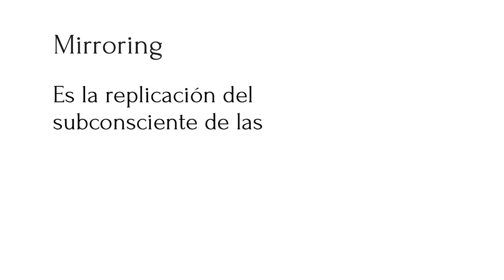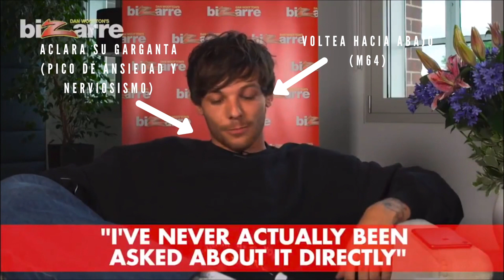Larry Stylinson parte 1 REUPLOAD I Larry I Microexpresiones I Lenguaje no verbal I Harry I Louis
Hola a todos y bienvenidos a Pam 11:11 🤍Bueno pues como algunos ya saben subí hace algunos meses este video y por razones de copyright le quitaron el audio y no tenía los videos ya ni la edición sin música, así que tuve que grabar mi voz de nuevo en ciertas partes (una disculpa por eso) Pero ya quedó. Disfruten.

If you speak english, you cant still watch the previous video with subtitles. *

De igual forma les recuerdo que NO es un video de conspiración, yo sólo estoy realizando un ánalisis a partir de mi conocimiento, no estoy emitiendo ningún juicio, ni quiero crear polémica. *Recuerda que subiré videos una vez a la semana por acá y diario en TikTok**Si quieres un análisis personal ya sea de numerología o grafología puedes contactarme por correo o DM en Instagram para pasarte todos los datos necesario así como el costo* 🤍 Redes Sociales Pam 11: 11Instagram Instagram :Recuerda que este y todos mis videos son meramente entretenimiento, buena vibra y compartir un poco de mi conocimiento, no tomes decisiones de acuerdo a mi contenido o comentarios, todo es sólo por diversión y para pasarla bien. Fan Art (no dice quién fue el creador, no tengo los créditos, pero si es tuyo dime y con gusto los pondré, yo lo saqué de esa página y le doy créditos por hacerlo PNG) *ADVERTENCIA* Recuerda que lo visto en este video es meramente entretenimiento y son datos desde mi experiencia y conocimiento por mis estudios, por lo que es importante considerar siempre que un sólo gesto o movimiento no puede probar totlamente algo, por lo que no se puede tomar como prueba irrefutable, es indispensable tomar en cuenta y analizar todo el contexto, así como otros clusters y movimientos, poner atenicón en la coherencia entre sus palabras, expresiones faciales y sus movimientos corporales. Las imágenes o videos de terceros aquí mostrados, pueden tener derechos de autor de terceros, por lo que se les otorga completamente el crédito al dueño o creador del contenido. Únicamente son usados con fines de entretenimiento y demostración. No tomes decisiones o acciones a partir de este video o infromación, es meraqmente entretenimiento y a partir del conocimiento y experiencia de la creadora del canal Pam 11: 11, por lo que no asumo responsabilidad alguna respecto a las decisiones tomadas por terceros. Los resultados finales pueden variar dependiendo a cada persona y en cada contexto, por lo que cada análisis es diferente . En este canal nunca se promoverá el tomar acciones con la infromación dada.Derechos de autor: Según la Sección 107 de la Ley de derechos de autor de 1976, se permite el "uso justo" para fines tales como críticas, comentarios, informes de noticias, enseñanza, becas e investigación. El uso justo es un uso permitido por la ley de derechos de autor. Sin intenciones de infringir los derechos de autor. Smile Mood : Nico Staf